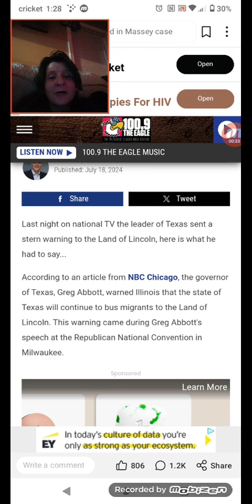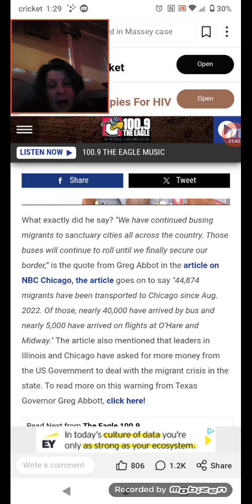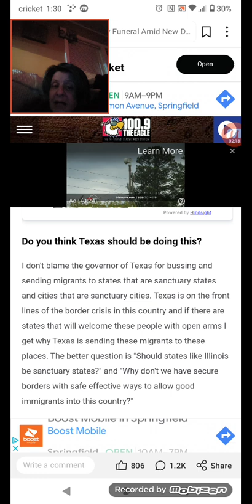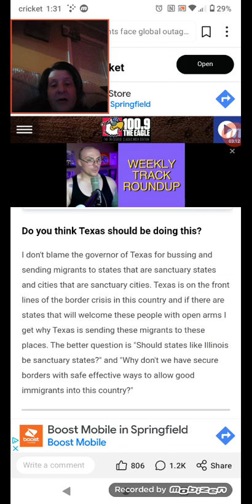Texas sent a Warning to Illinois Last Night